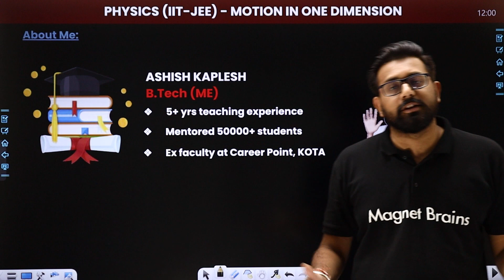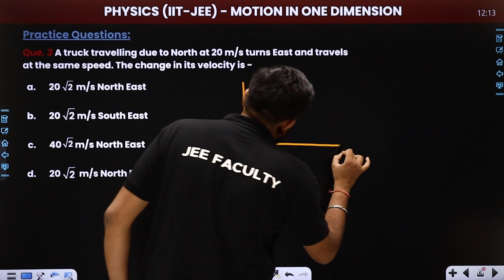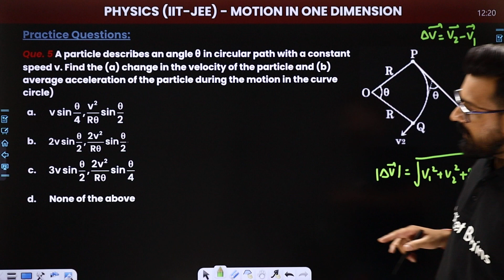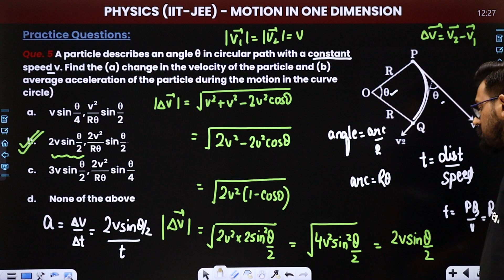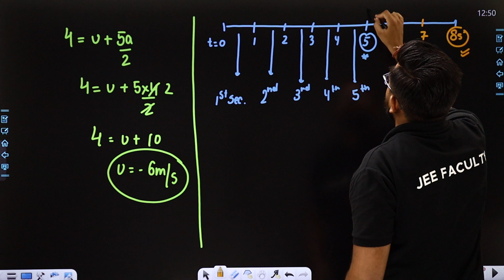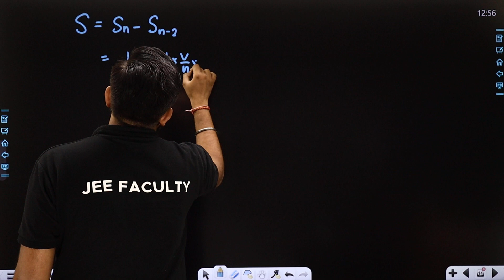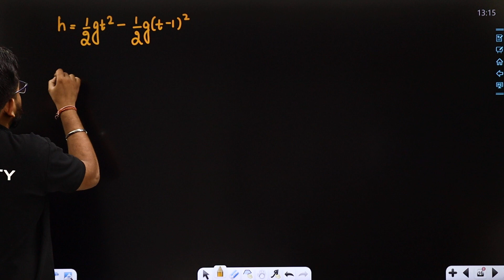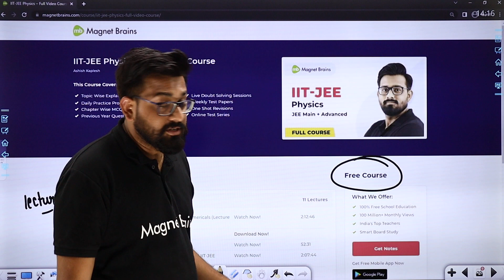Practice Questions (Part 1) | Motion In One Dimension | IIT JEE Physics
✔️ Course: IIT-JEE
✔️ Subject: IIT-JEE Physics
✔️ Chapter: Motion In One Dimension
✔️ Topic Name: Practice Questions (Part 1) | Motion In One Dimension | IIT JEE Physics
✔️ Topics Covered In This Video (By Ashish Sir): Discussed Practice Questions part 1 from the chapter Motion In One Dimension.
00:00 IIT-JEE Physics Introduction: Motion In One Dimension
00:50 About me
00:59 IIT - JEE Course Module
02:27 Question - 1 to 10: Practice Question: Physics